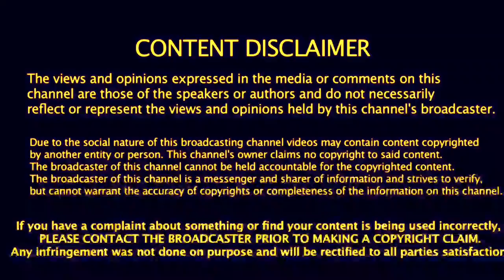தோனி சுதந்திர தினத்தில் ஓய்வு அறிவிக்க காரணம் இதுதான் | Dhoni Why Announced Retirement on15th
Dhoni why he announced he retirement on independence day.. suresh raina say about... really dhoni he was he great...

CSK
MI
RCB
KXIP
KKR
SRH
RR
DC
IPL 2020

Vanakkam Cricket